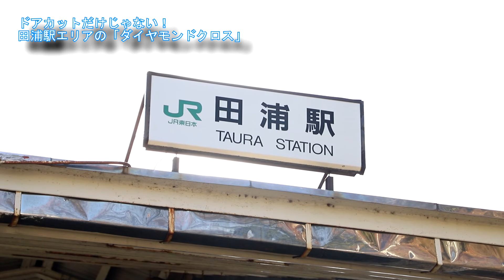【横須賀線】ドアカットだけじゃなかった…魅力的な田浦駅周辺をプチ散歩してみた。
0:00 東京駅でのE235系
0:12 田浦駅
1:00 田浦駅改札外
1:31 廃線跡発見！
2:18 ダイヤモンドクロス発見！
3:00 短い4両編成
3:49 ドアカットの様子